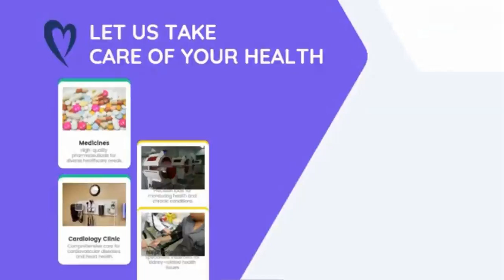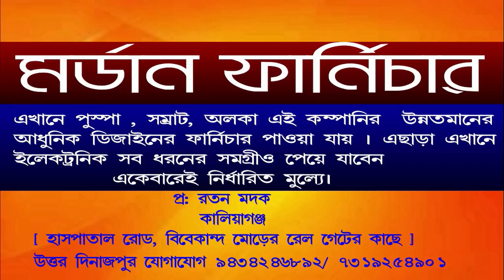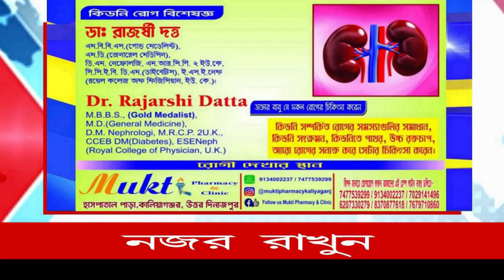সিঁদুর খেলায় মেতে উঠলেন কালিয়াগঞ্জ এর মহেন্দ্রগঞ্জ নাট মন্দির চত্বরে মহিলারা।